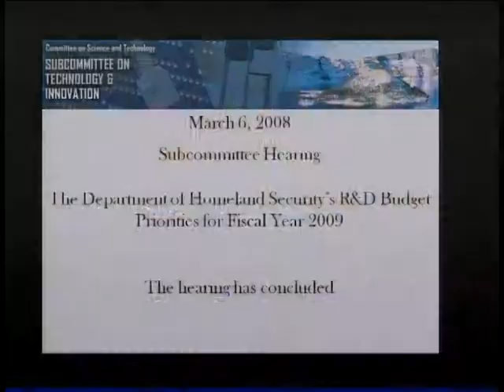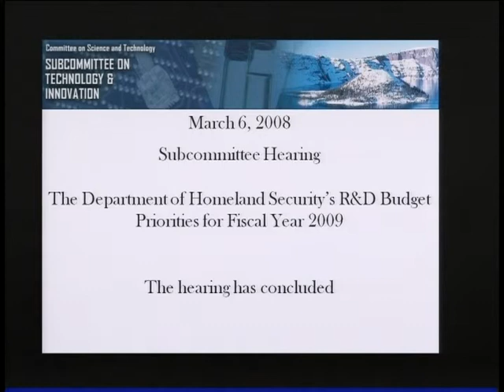Department of Homeland Security's R and D Budget Priorities for Fiscal Year 2009 (Part 2 of 2)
Department of Homeland Security's R and D Budget Priorities for Fiscal Year 2009 (Part 2 of 2) - mars-6:hrs06SCI2318_080306.2 - Rayburn 2318 - Committee on Science, Space, and Technology - 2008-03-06 - On Thursday, March 6, 2008 the Subcommittee on Technology and Innovation of the Committee on Science and Technology will hold a hearing to consider the President's fiscal year 2009 (FY 09) budget request for research, development, testing, and evaluation (RDTandE) at the Department of Homeland Security. Agency officials will discuss budget priorities within the Science and Technology Directorate (SandT) and the Domestic Nuclear Detection Office (DNDO), and discuss how the agency's RDTandE efforts are developing technologies to promote the DHS mission.